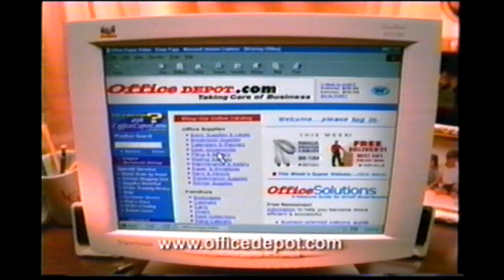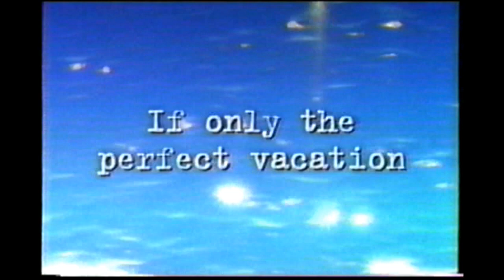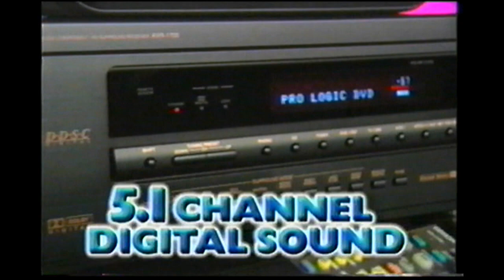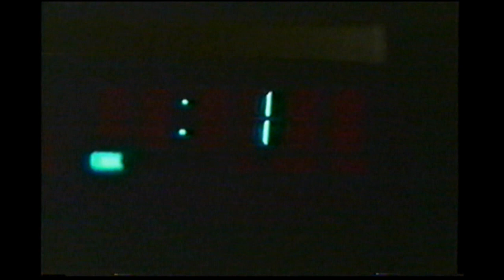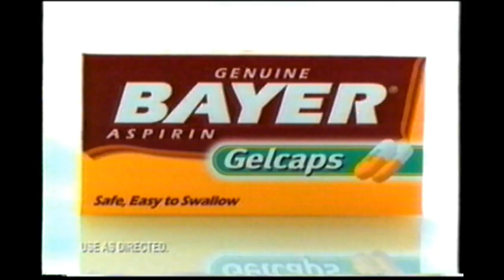NBC Commercials - February 11, 2000 Part 1 (WMTV Madison)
Commercials aired during an episode of Providence